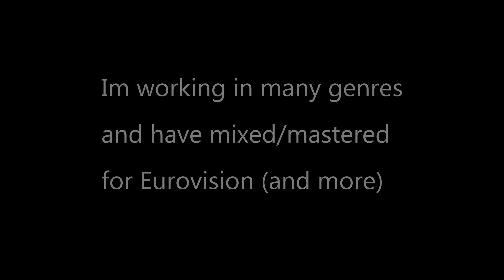The secret sauce for great mixes, (it's not what you think) and not that either😉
Type in Free Mix Friday in description, yes its a mastering page :)